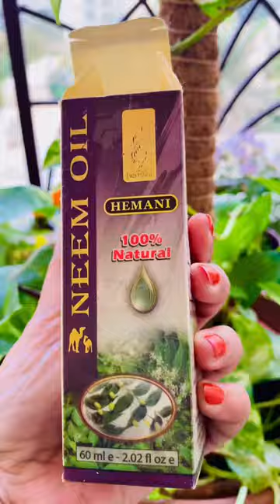Secret 🤫To Healthy & Bushy Money Plant plants@myelegantspace777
money plants